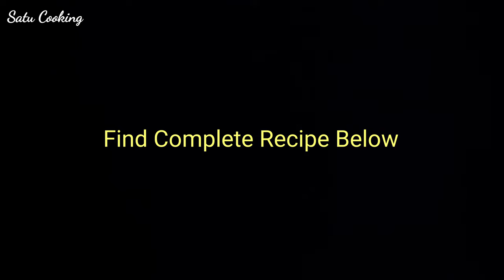Prawn and Indian Cucumber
Ingredients:
Half of Indian cucumber (appx.200g)

150g cooked prawn
1 shallot
1 bayleaf
1 garlic clove
½ tsp salt
¼ tsp sugar
¼ tsp turmeric
¼ tsp coriander
¼ tsp galangal (or 1 cm fresh galangal)
1 tbsp coconut powder (or 1 tbsp coconut cream or 200 ml fresh coconut milk)
150-200 ml water

Note; turmeric, coriander, galangal can be used in powder or fresh form

Method:
Slice garlic and shallot
Slice cucumber
Lightly oil frying pan
Saute garlic, shallot and bayleaf
Add cucumber
Add water
Add salt, sugar, coriander and turmeric
mix
Cook for 3 minutes
Add coconut and prawn
Cook for further 2-3 minutes
Adjust to taste

Udang-timun

Bahan-bahan:
Setengah mentimun India (sekitar 200g)

150 gr udang rebus
1 bawang merah
1 daun salam
1 siung bawang putih
½ sdt garam
¼ sdt gula
¼ sdt kunyit
¼ sdt ketumbar
¼ sdt lengkuas (atau 1 cm lengkuas segar)
1 sdm santan bubuk (atau 1 sdm santan krim kental atau 200 ml santan segar)
150-200 ml air

Catatan; kunyit, ketumbar, lengkuas dapat digunakan dalam bentuk bubuk atau segar

Metode:
Iris bawang putih dan bawang merah
Iris mentimun
Beri sedikit minyak ke wajan
Tumis bawang putih, bawang merah dan daun salam
Tambahkan mentimun
Tambahkan air
Tambahkan garam, gula, ketumbar dan kunyit
Aduk rata
Masak selama 3 menit
Tambahkan santan /santan bubuk dan udang
Masak selama 2-3 menit lagi
Sesuaikan dengan selera
Siap dihidangkan